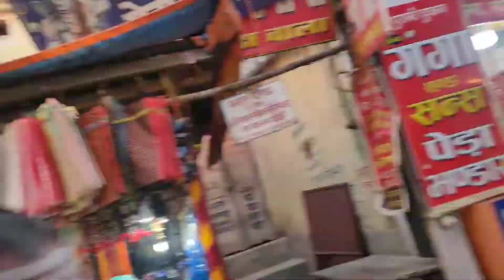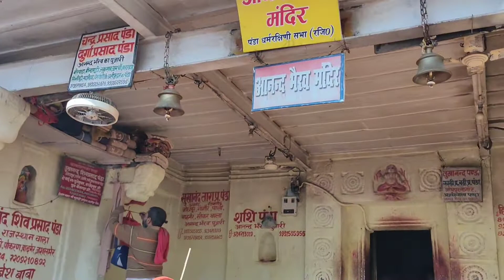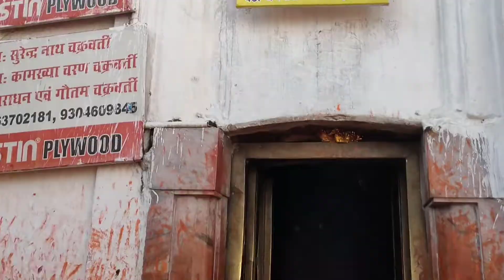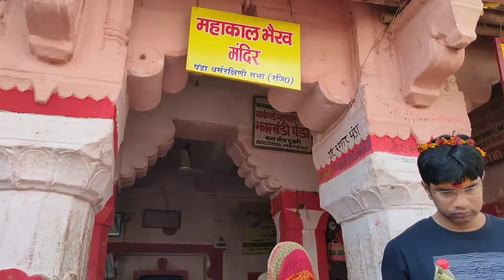देवघर बाबाधाम के आध्यात्मिक चमत्कारों की खोज | बंटी KI दुनिया